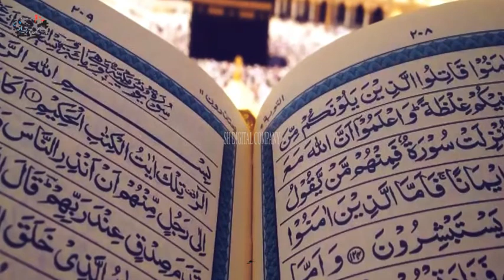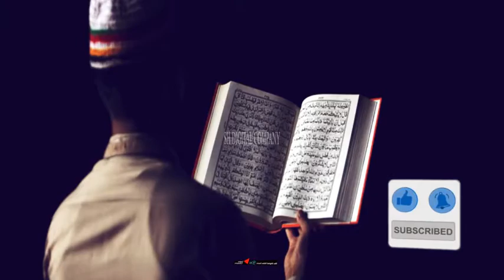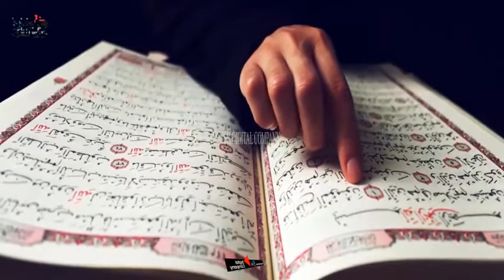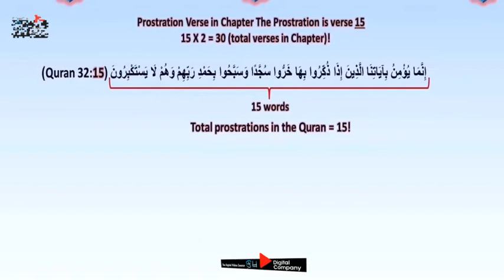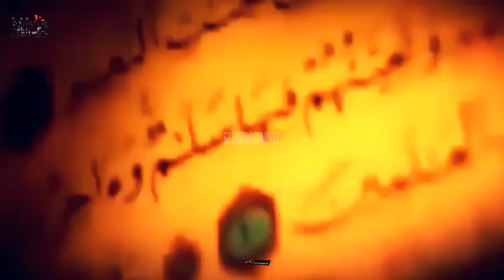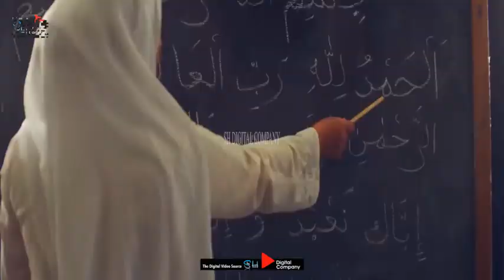The Mathematical Miracles of Number 15 in Surah As-Sajdah Leaves Science Speechless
The Mathematical Miracles of Number 15 in SurahAs-Sajdah Leaves Science